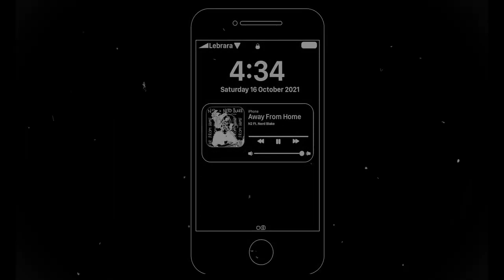Florest Short film (animation by Denis Popov) -reupload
this is an animation I did 2 years ago I lost the original file due to college deleting my college email which kind of sucks but I hope you enjoy this small animation I did I enjoyed the process of it which Is fun if you understand the meaning behind it please comment bellow